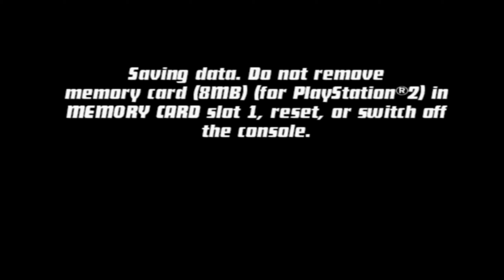Lumber Mill - Ben 10: Protector of Earth - Gameplay Walkthrough Part 6 (PS2) - No Commentary